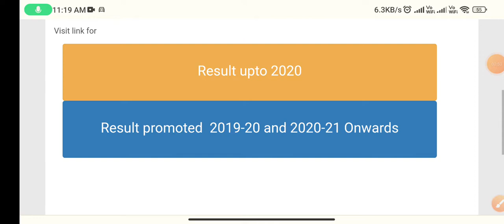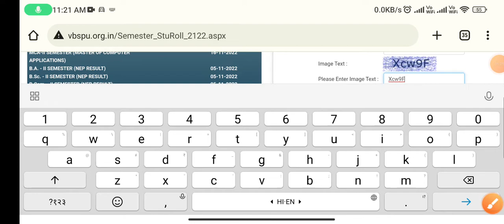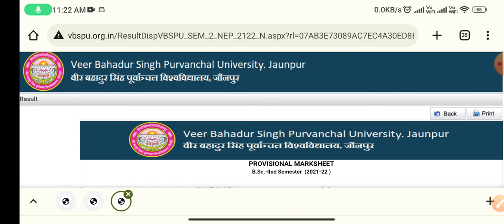सभी का रिजल्ट जारी \Veer Bahadur Singh Purvanchal University 2nd semester result download, BA,BSc,BC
सभी का रिजल्ट जारी \Veer Bahadur Singh Purvanchal University 2nd semester result download

second semester ka result kaise download Karen Veer Bahadur Singh Purvanchal University
apne mobile se second semester ka result kaise download Karen BA BSc Vikram Veer Bahadur Singh Purvanchal University
Veer Bahadur Singh Purvanchal University Mein second semester ka result kaise download Karen BA BSc ka